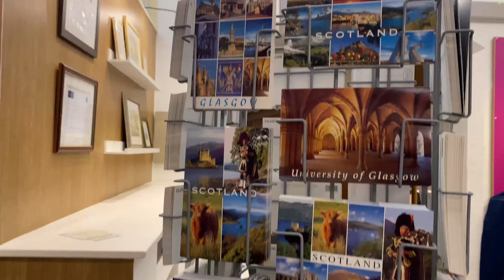SALJU DI UNIVERSITY OF GLASGOW!! || SNOW IN UNIVERSITY OF GLASGOW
Snow snow di glasgow!! Seneng banget snow di glasgow yg hari ini lumayan tebel!😍 jadi kita langsung ke kampus buat liat University of Glasgow atau UoG versi snow. Pas sampe kampus snownya tebel dan hujan snowww yay happy!!!